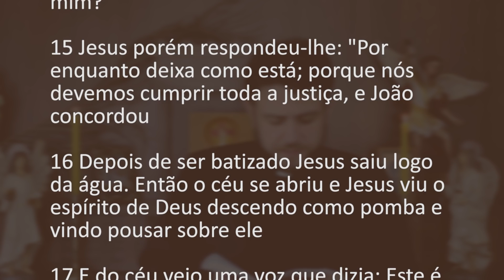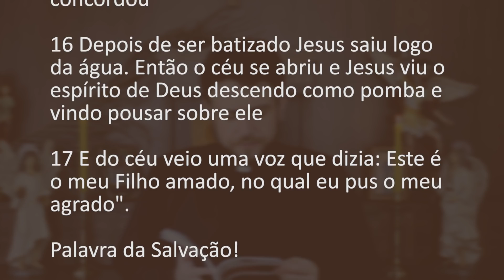[Homilia Diária] Segunda-feira - Batismo do Senhor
Naquele tempo

13 Jesus veio da Galileia para o rio Jordão afim de se encontrar com João e ser batizado por ele

14 Mas João protestou dizendo: "Eu preciso ser batizado por ti, e tu vens a mim?"

15 Jesus porém respondeu-lhe: "Por enquanto deixa como está; porque nós devemos cumprir toda a justiça, e João concordou

16 Depois de ser batizado Jesus saiu logo da água. Então o céu se abriu e Jesus viu o espírito de Deus descendo como pomba e vindo pousar sobre ele

17 E do céu veio uma voz que dizia: Este é o meu Filho amado, no qual eu pus o meu agrado".